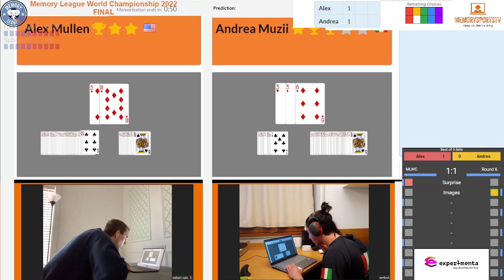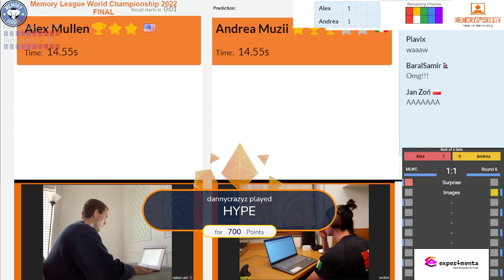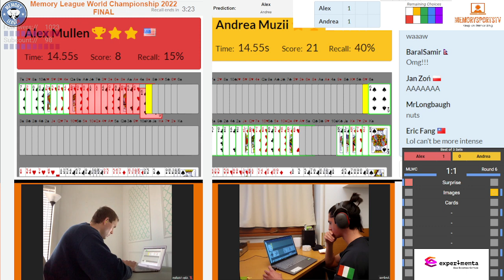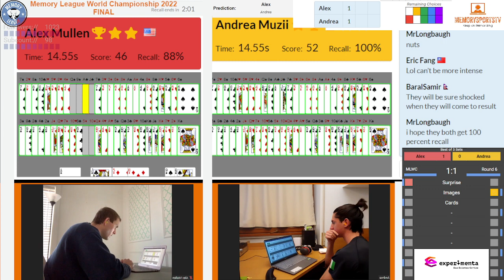The impossible DRAW! - 52 cards memorized in 14.55s by Andrea Muzii AND Alex Mullen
Most likely THE highlight of this years Memory League World Championships. Alex Mullen and Andrea Muzii are probably the best memory athletes in the Memory League World. This was game #3 in the final and something almost impossible happend...live commentary by Simon Reinhard and Johannes Mallow.